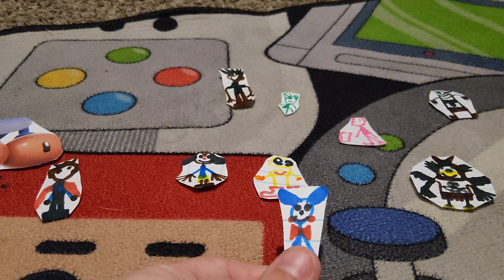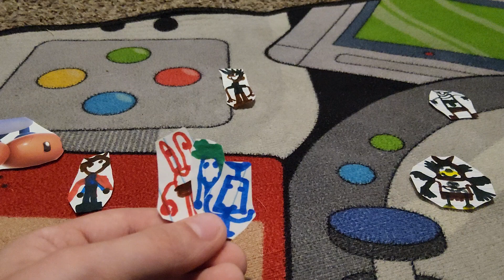Robot cheese. And his flip bodiesAnd his flip buddies. Goes to summer school part one.